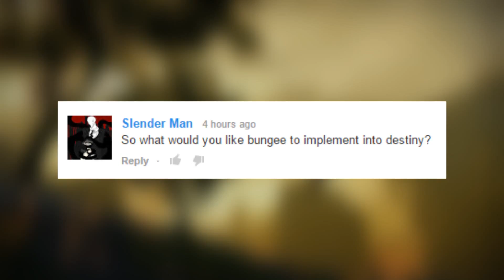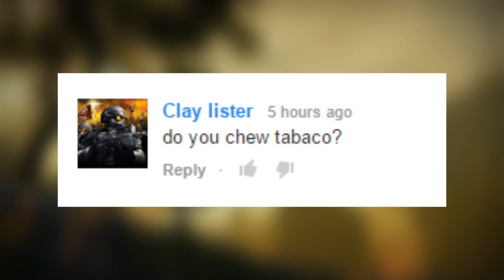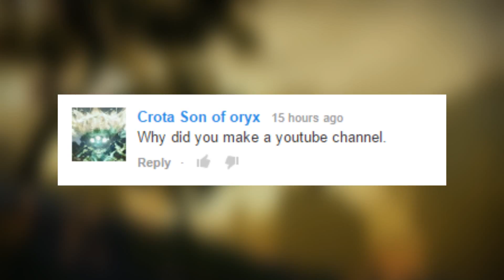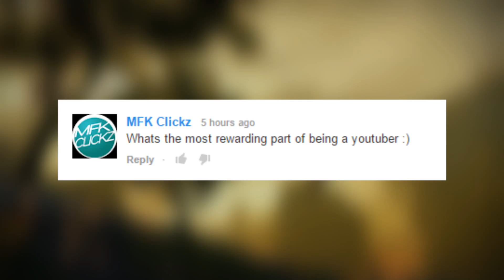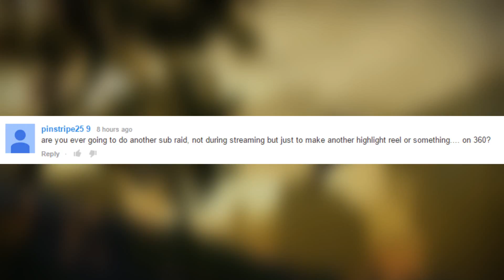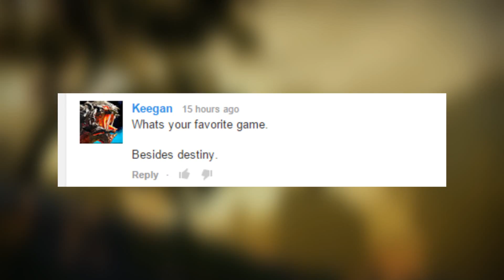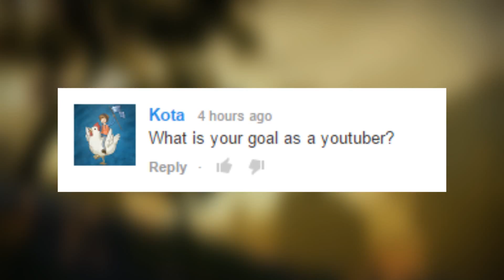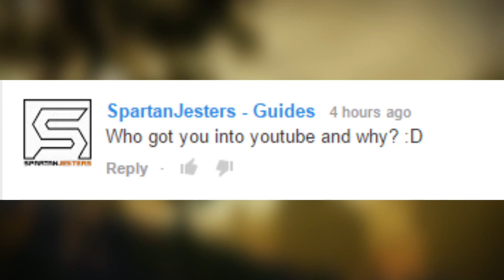1.5k QnA! Thanks for everything so far!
Thanks for everything so far guys!

I Upload Mainly Destiny Content that includes  The Peaceful Guardian, Guides, News, Patches & Much More.

We would just like to Thank each and everyone of you that drop by to watch our Content.